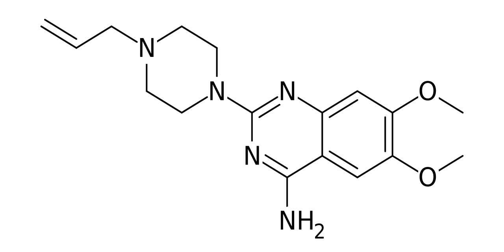Quinazosin | Wikipedia audio article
This is an audio version of the Wikipedia Article:
Quinazosin

SUMMARY
Quinazosin is an antihypertensive adrenoreceptor antagonist.